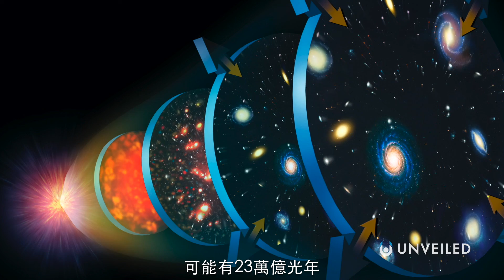宇宙有多大？｜Unveiled中文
宇宙的真正大小是多少呢！和Unveiled一起來看看吧！

人類在這幾十年內，甚至以世紀為單位，已一直嘗試測量宇宙的大小！每當於方程式加入更多的創新科學和知識，答案就不斷改變。到了今天，這個問題已經有超過一個的答案⋯這一集，Unveiled和大家一起進一步了解最好的解答！